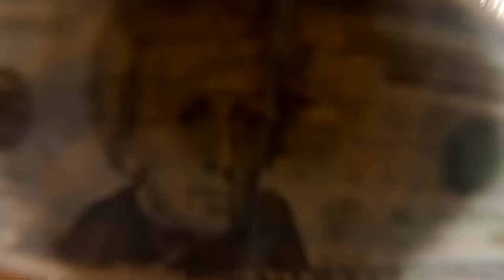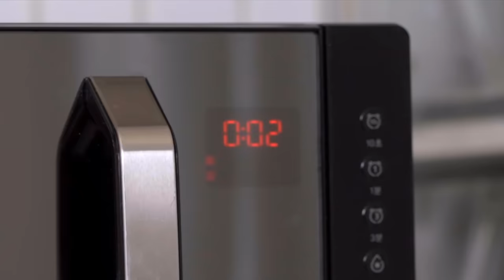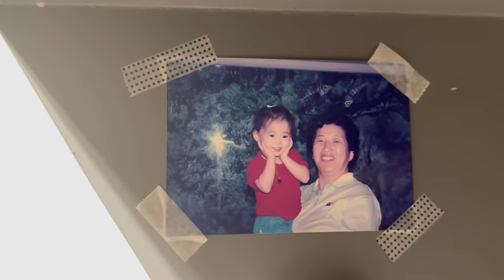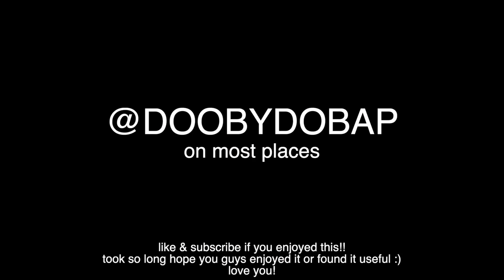20 Korean Dishes Under $20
RECIPE BELOW!
The secret to effortless meal prep for Koreans starts with banchan, aka Korean side / supporting dishes. Banchan is a great way to supplement flavor and nutrition into your everyday meal because of its versatility. It's cheap, easy, and healthy so I hope you give it a try!

Sprouted Bean Moochim 콩나물 무침
300g
1 tbsp gochugaru
1 tsp salt
1 tbsp soy sauced
1 tsp minced
2 tsp sesame seeds
1 tbsp sesame oil

Nappa Cabbage Namul 배추나물
300g Nappa Cabbage
1 tbsp dwoenjang
1 tbsp sgar
1 tsp soy sauce
1 tbsp sesame oil

Spinach Namul 시금치 나물
200g spinach
1 tsp minced oil
1tbsp sesame oil
1/2 tsp salt
1 tsp sesame seeds

Cucumber Moochim 오이무침
2 Cucumbers
1 tbsp salt
2 tbsp gochugaru
1 tbsp vinegar
1 tbsp gochujang
1 tbsp soy sauce
1 tbsp sugar
1 tsp sesame oil
1 tsp minced garlic
1 tbsp sesame seeds

Carrot Bokkeum 당근볶음
3 carrots
1 tsp salt
1 tbsp sesame oil
2 tbsp neutral oil

Mushroom Bokkeum 버섯 볶음
200g mushroom
3 tbsp neutral oil
2 tbsp soy sauce
1/2 tsp sugar
1/2 tsp black pepper

Anchovy Bokkeum 멸치 볶음
200g small anchovies
walnut 50g
soy sauce 1 tsp
sugar 2 tvsp
2 tbsp neutral oil

Sausage Bokkeum 소세지 볶음
300g mini sausages
1/2 onion
1/2 red pepper
1/2 green pepper
2 tbsp ketchup
1 tbsp soy sauce
1/2 tsp black pepper

Yak Gochujang 약고추장
1/2 onion
1/2 green onion
150g minced beef
1 tsp salt
1/2 tsp black pepper
1 tbsp minced garlic
50g nuts
2 tbsp soy sauce
2 tbsp sugar
1/2 cup or 100g gochujang

Jang Marinade 장 마리네이드
1 cup soy sauce
1/4 cup sugar
1 1/2 cup water
4 garilc cloves
1/2 leek
1/2 onion

Avocado Jang 아보카도 장
2 avocados
2 tbsp vinegar or lemon juice
1 green pepper
1 red pepper
+ jang marinade

Salmon Jang 연어장
250g salmon
1/2 onion
1 green pepper
1 red pepper
+ jang marinade

Egg yolk Jang 노른자장
9 egg yolk
+ jang marinade

Jangajji Marinade 장아찌 마리네이드
1/2 cup soy sauce 1/2 cup vinegar
1/2 cup sugar
1 cup water

Tomato Jangajji 토마토 장아찌
12 cherry tomatoes
+ jangajji marinade

Green Onion Jangajji 쪽파 장아찌
200g green onion
+ jangajji marinade

Potato Jorim 감자조림
250g potatoes
4 tbsp soy sauce
1 tbsp sugar
1 cup water
2 tbsp neutral oil
1 tbsp sesame oil

Tofu Jorim 두부 조림
1 tofu
1/2 onion
1/2 leek
1 green pepper
2 tbsp gochugaru
4 tbsp ganjang
1 tbsp sugar
1 tbsp minced garlic
3/4 cup water

Egg Jjim 계란찜
2 eggs
1 cup water
1/2 tsp salt
1 green onion
1/2 tsp sesame oil

Eggplant jjim 가지찜
2 eggplant
2 tbsp soy sauce
1 tbsp sesame seeds
1 tbsp ssame oil
1 green onion
1 tsp minced garlic

Donggeurang Ddang 동그랑땡
250g minced pork
1/4 tofu
1/4 onion
1 green onion
1/2 tsp salt
1/2 tsp black pepper
1 tbsp soy sauce
1/2 cup AP flour
2 eggs

Shitaki Mushroom-Jeon 버섯전
100g donggeurang ddang filling
6 shitaki mushrooms

Chapters for 20 Banchan

0:00 - Intro
2:49 - Ingredients
3:35 - Namul (Blanching)
13:15 - Bokkeum (Sautée)
18:30 - Jang (Marinate)
24:30 - Jorim (Braise)
27:50 - Jjim (Steam)
30:50 - Jeon (Pan-Fry)
32:20 - Final